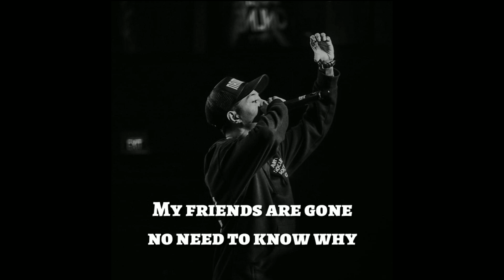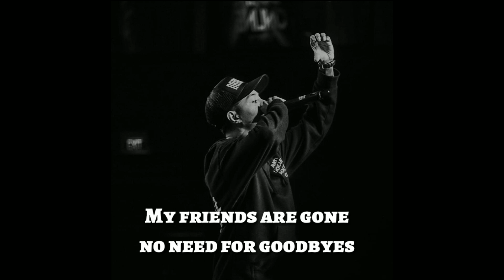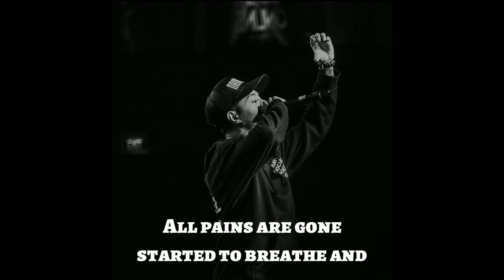Rapyourbae - Smile [ Lyric ] || Reza arap oktovian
Lyric terjemahan :

semua sakit menghilang
(aku) mulai bernafas dan
ribuan mil, jutaan senyum

teman-temanku menghilang
tidak perlu tahu kenapa
mereka mengambil milikku
tapi aku masih tersenyum

teman-temanku menghilang
tidak perlu (mengucap) selamat tinggal
aku bisa saja menangis
tapi aku tetap tersenyum

semua sakit menghilang
aku tersenyum, aku bertahan